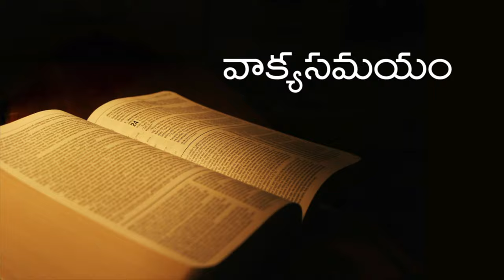Capstone Church || తెలుగు ఆరాధన || నమ్మికయుంచుము || 31-08-2022 || 07:00PM